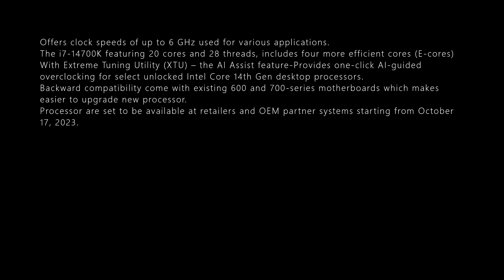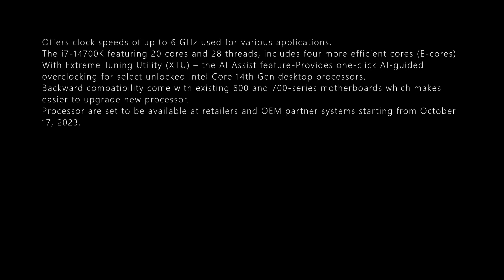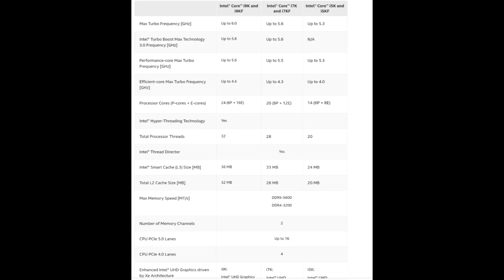INTEL 14TH GEN DESKTOP PROCESSORS DETAILS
INTEL 14TH GEN DESKTOP PROCESSORS FEATURE

Intel launched Intel Core 14th Gen desktop processors on October 16, 2023.
Powered by Intel Core i9-14900K
Feature six new unlocked CPUs
Processors are available in three tiers, with the flagship—
i9-14900K/KF,
the i7-14700K/KF,
the i5-14600K/KF.
Feature Better cores and thread counts-
The 14900K/KF can deliver up to 24 cores and 32 threads used for multitasking and performance.
Offers clock speeds of up to 6 GHz used for various applications.
The i7-14700K featuring 20 cores and 28 threads, includes four more efficient cores (E-cores)
With Extreme Tuning Utility (XTU) – the AI Assist feature-Provides one-click AI-guided overclocking for select unlocked Intel Core 14th Gen desktop processors.
Backward compatibility come with existing 600 and 700-series motherboards which makes easier to upgrade new processor.
Processor are set to be available at retailers and OEM partner systems starting from October 17, 2023.